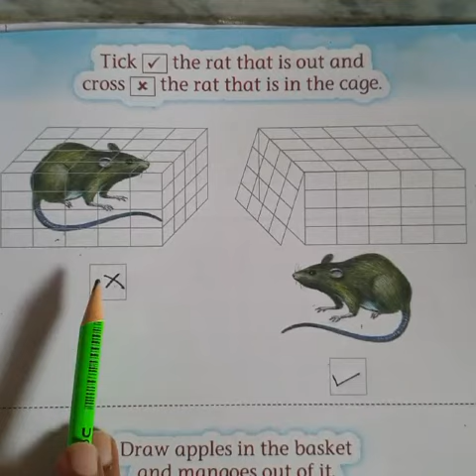Maths worksheet for class nursery